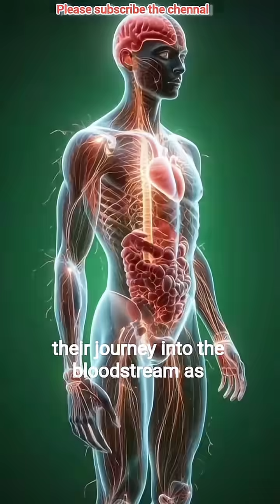Red Bull Effects on Body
Ever wondered what really happens inside your body when you drink Red Bull?
This cinematic 3D medical animation takes you on an incredible microscopic journey — from the moment Red Bull enters your mouth, travels through the stomach, intestines, bloodstream, brain, and muscles — showing both its benefits and possible side effects in stunning anatomical detail.

🎬 This video includes:
✔ Red Bull entering your stomach (3D live view)
✔ Nutrient absorption in the intestines (microscopic animation)
✔ Brain stimulation & dopamine effects
✔ Muscle energy boost and sugar impact
✔ Blood sugar spike explained visually
✔ Stomach irritation & allergic reactions
✔ Final energy crash after Red Bull

💡 Educational, Scientific, and Eye-Opening Visual Experience — perfect for students, health enthusiasts, medical animation lovers, and anyone curious about how energy drinks affect the body.

📌 LIKE • SHARE • COMMENT if you want more 3D animations of:
🥤 Coca Cola – ☕ Coffee – 🥛 Milk – 🍯 Honey – 🍎 Apple – 🌰 Almonds – 🍋 Lemon Water